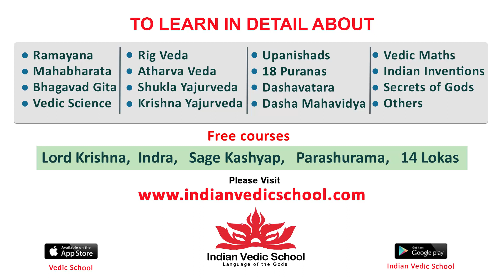Payal Radhakrishna CUTE Speech at Prasanna Vadanam Pre Release Event | Suhas | Arjun Y K | Airanews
Watch PrasannaVadanam Trailer | Suhas, Payal Radhakrishna, Rashi Singh, Nandu, Viva Harsha | Arjun Y K | Vijay Bulganin

Movie :- Prasanna Vadanam
Starring : Suhas, PayalRadhakrishna, RashiSingh, Nandu, VivaHarsha, Nitin Prasanna, Sai Swetha, Kushalini
Producers : Manikanta J S, Prasad Reddy T R
Written And Directed By